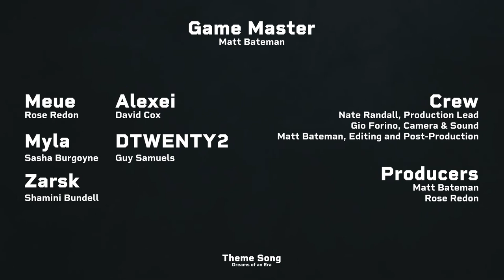Episode #21 - Post Show Chat // WLWD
A long conversation as we reflect on the life and times of Meue. Bring some tissues, it's a sad one.

CAST + CREW